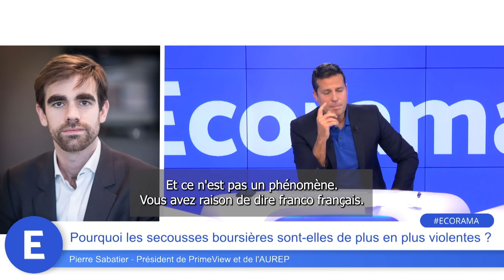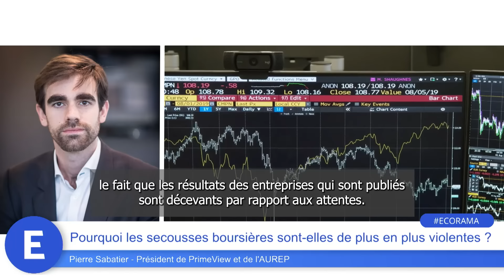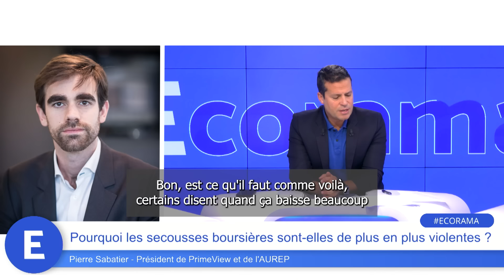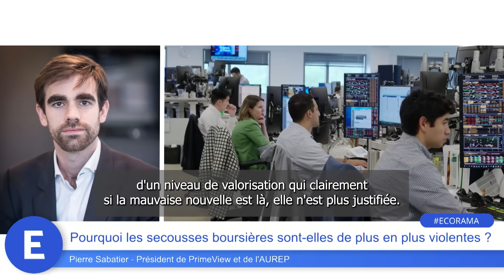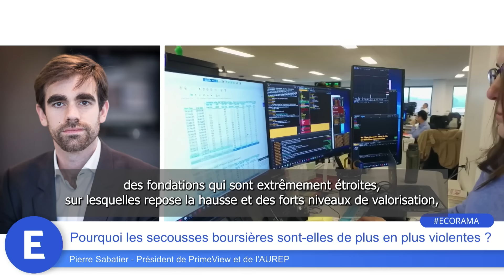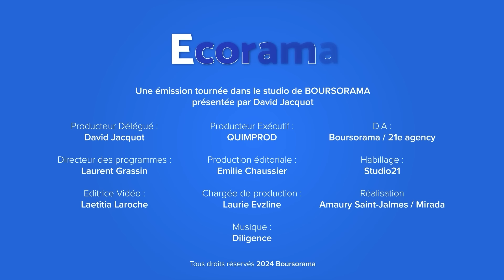Pourquoi les secousses boursières sont-elles de plus en plus violentes ?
Edenred, Sanofi, Alstom, Wordline, STMicroelectronics : plusieurs pensionnaires du CAC 40 ont connu de violents décrochages boursiers depuis 2023. Pourquoi les secousses sont-elles plus fréquentes et plus brutales aujourd'hui ? L'analyse de Pierre Sabatier, président de PrimeView et de l'AUREP. Ecorama du 20 novembre 2024, présenté par David Jacquot sur Boursorama.com
→ Retrouvez la dernière interview de Pierre Sabatier, Bourse : "Le rebond des petites et moyennes valeurs est-il durable ?"